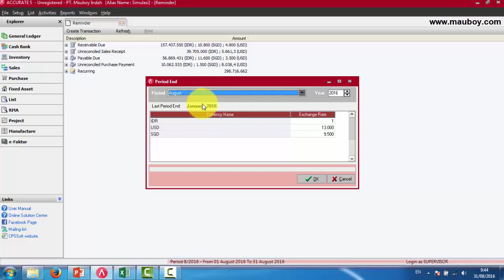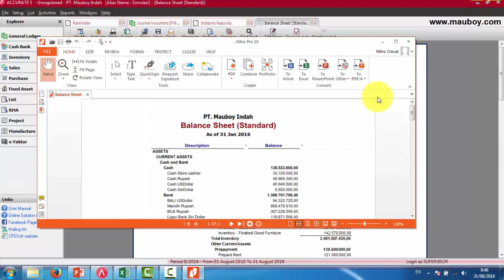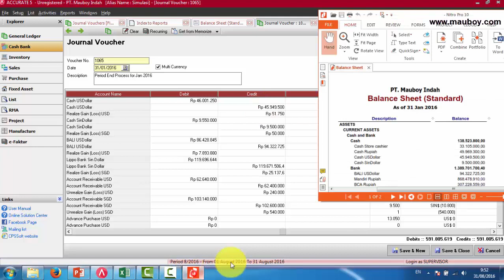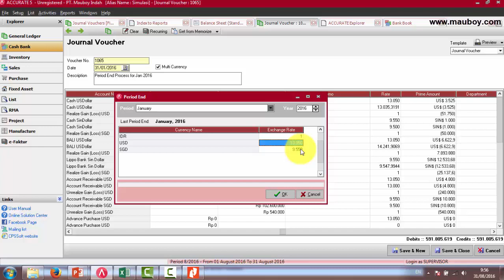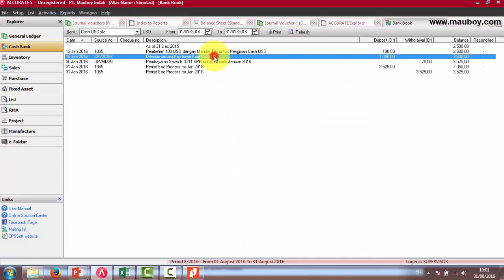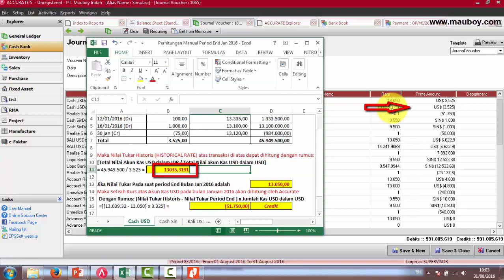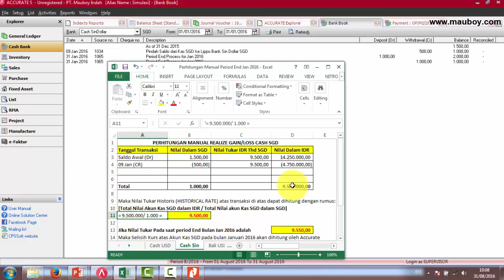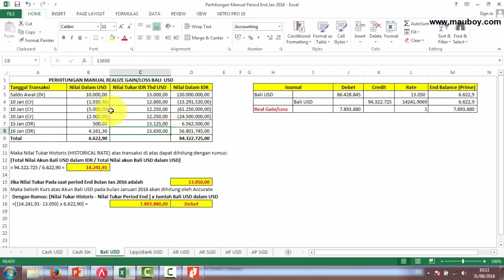10.5 Bedah Jurnal Selisih Kurs pada saat Period End - Cash Bank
Disini anda akan dijelaskan bedah jurnal teknis dari terbentuknya selisih kurs pada saat period end dari Akun type Cash & Bank